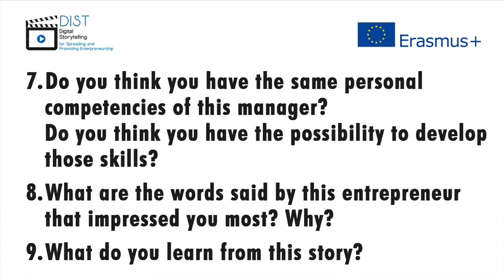DIST Project Enhanced Full Video "Erre Quadro" (Italy)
Company: Erre Quadro
Entrepreneur: Andrea Bonaccorsi
Business Sector: Knowledge intensive services
Country: Italy
INDEX
The business idea - 5:40
Motivation - 8:40
Family & friends - 9:18
Motivation (2) - 9:58
Model of inspiration - 10:53
Personal background - 11:29
The implementation of the idea - 11:58
Challanges - 13:52
Support - 15:12
Competencies - 15:54
Personal competencies - 18:33
Risk management - 20:04
Decision making - 21:33
Creativity - 22:42
Goals - 25:38
Communication - 28:02
Negotation - 29:13
Leadership - 32:23
Team building - 33:45
Monitoring - 35:53
Time management - 41:43
Work life balance - 43:21
Stress management - 46:09
Pros & Cons - 54:22